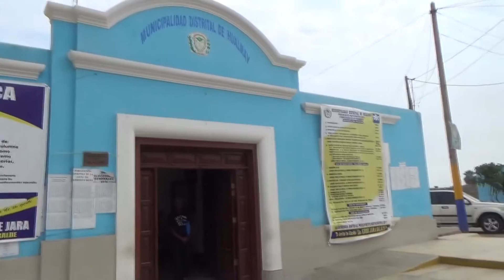Gran Campaña Médica en el distrito de Hualmay 2016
MÉDICOS COREANOS CONTINÚAN BRINDANDO ATENCIÓN MÉDICA CON ACUPUNTURA EN EL COMPLEJO “DOMINGO MANDAMIENTO SIPÁN”
Un grupo de médicos coreanos continúa brindando atención en medicina natural a los pacientes de escasos recursos económicos de la provincia de Huaura. Los galenos asiáticos Jo Kyong U. y Kim Kyong Su, quienes poseen una amplia experiencia de terapia en Corea, Rusia y Perú, vienen atendiendo a la población huachana, aplicando la milenaria técnica oriental de tratamiento con acupuntura a fin de curar diversas enfermedades del sistema urinario y ginecológico, males cardiacos, várices, afecciones del sistema digestivo, bronquitis asmática, alergias, derrame y trombosis cerebral, además de combatir los dolores de las extremidades superiores e inferiores.
Los médicos orientales también realizan tratamientos con parches y medicamentos naturales para bajar de peso y otras enfermedades como la presión alta. Cabe mencionar que esta campaña se viene haciendo realidad gracias a las gestiones realizadas por el alcalde distrital Eddie Jara Salazar quien en representación de la Municipalidad de Hualmay suscribió un importante convenio con la Asociación de Médicos Coreanos y el Gobierno Regional de Lima.
El Sub-Gerente de Servicios Públicos Juan Zavaleta Niño informó que el costo total del servicio es de 15 nuevos soles que servirá cubrir el valor de las agujas especiales, la atención es de lunes a viernes desde las 8 y 30 de la mañana hasta las 6 y 30 de la tarde y los sábados desde las 8 y 30 de la mañana hasta la 1 de la tarde en las instalaciones del complejo municipal “Domingo Mandamiento Sipán” que está ubicado en la calle del mismo nombre en el distrito de Hualmay.
¡ Hualmay ya es diferente con el apoyo de su Gente…!